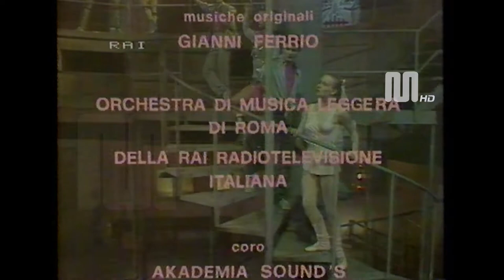1982 Rai Rete1 "Come Alice" - sigla di coda -